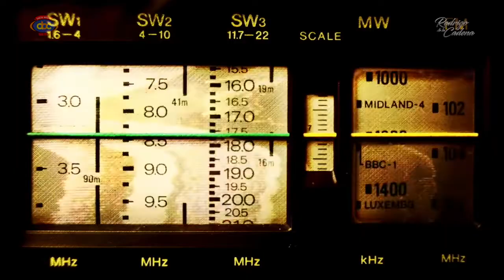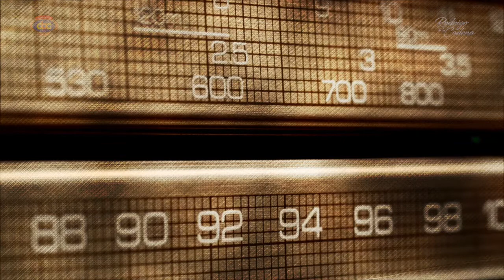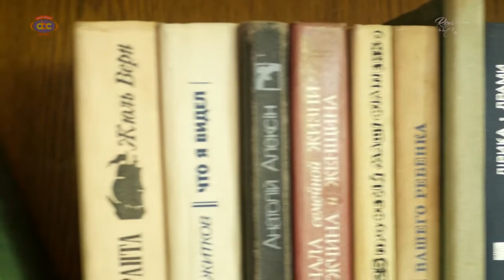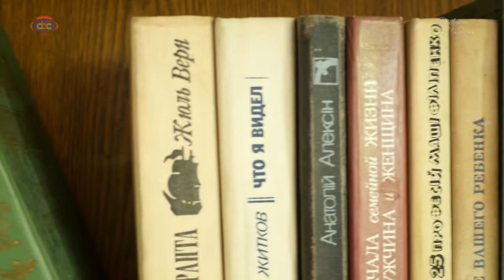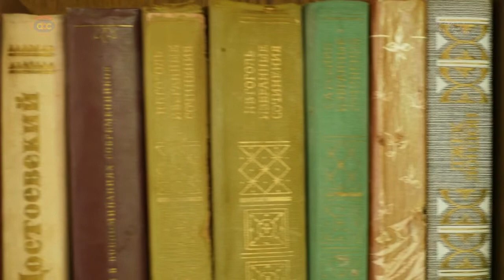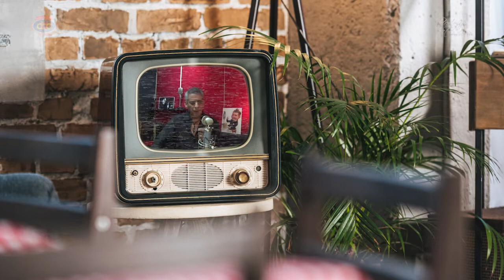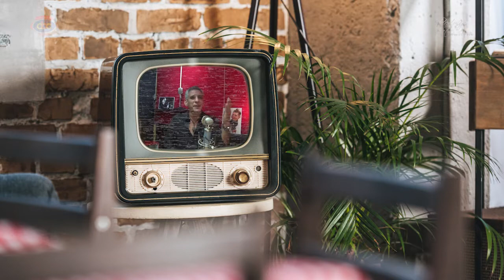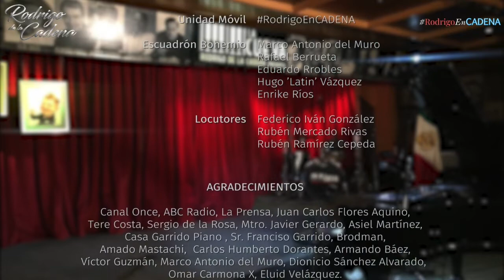Una noche con Octavio Paz. (Primera parte) Rodrigo De La Cadena y Rubén Cepeda